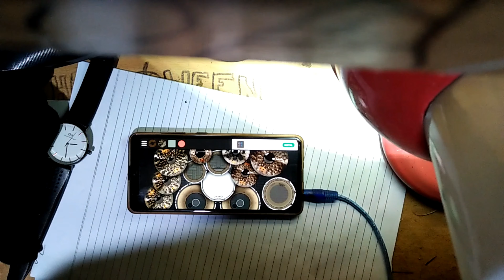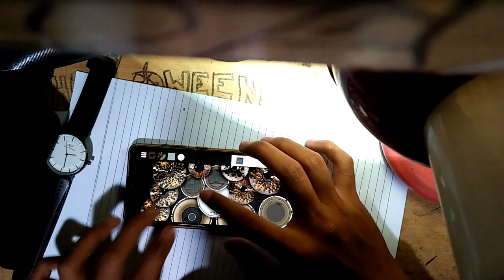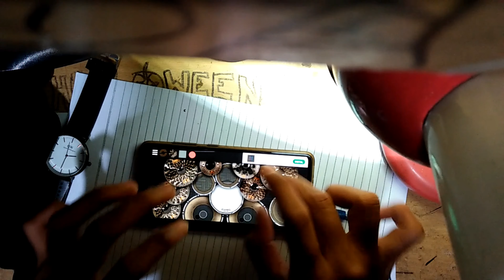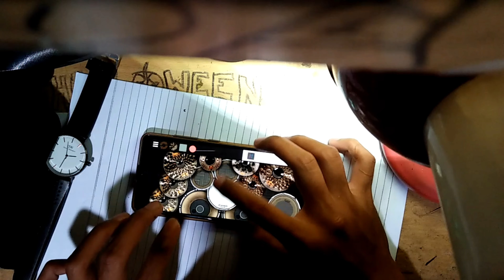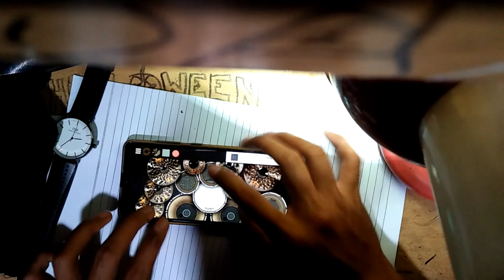Cover drum (AFTERLIFE) Avenged Sevenfold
Kali ini saya mencoba cover drum Afterlife wkwkwk
Sedikit mlenceng karena chanel saya ini isinya motovlog,jadi gapapa
Dukung terus chanel saya agar lebih maju